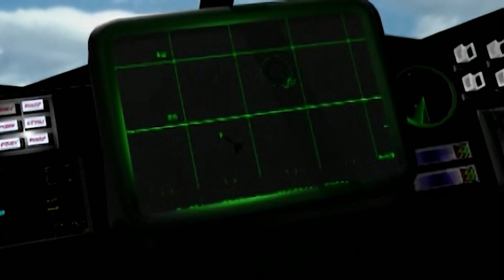UNO-Sanktionen #11 - Command & Conquer Remastered Collection (LP) [Deutsch/German]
In meiner neuen Serie zur Remastered Collection von Command & Conquer spielen wir die Mission "UNO-Sanktionen" der GDI-Kampagne. Hier übernehmen wir die Kontrolle über eine schwer beschädigte Basis und müssen wiedermal den Feind von der Karte fegen.

2. Gib Feedback über die Kommentare
3. Shoppe auf Amazon
5. Nutze den Creator Code XSEMIRA bei Käufen im Epic-Store
6. Schließe Dich der Community auf Discord an
7.  Schaut auf meinem Blog vorbei